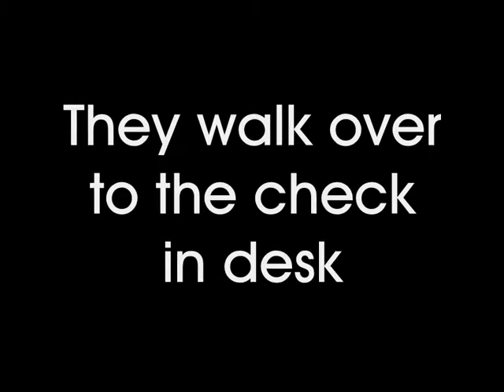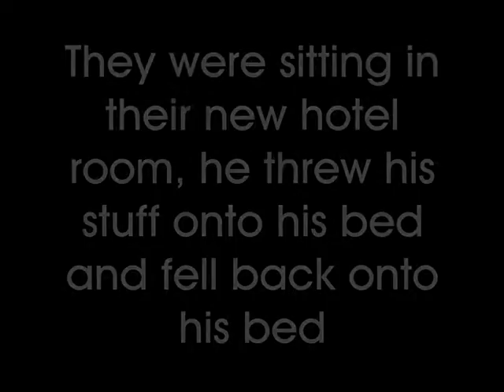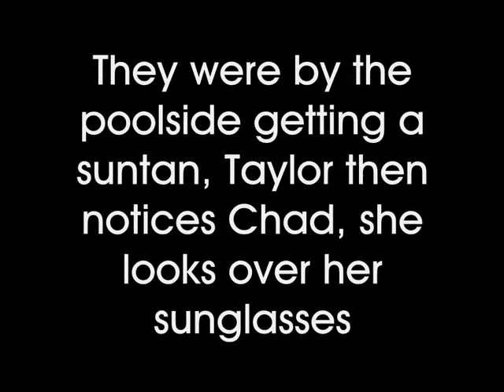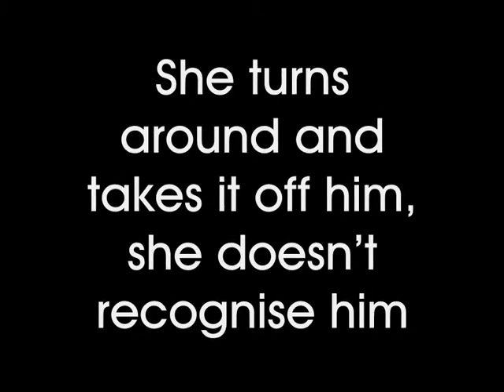We're All In This Together... Again [1x02]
5+ COMMENTS FOR NEXT EPPY

-SONGS-
Intro- Breakaway- Kelly Clarkson
Great Escape- Boys Like Girls
Breathe- Taylor Swift